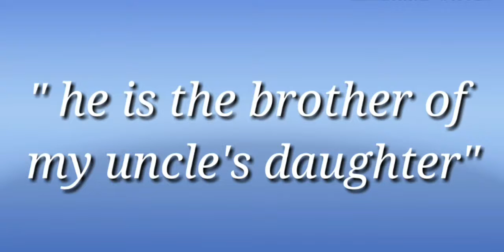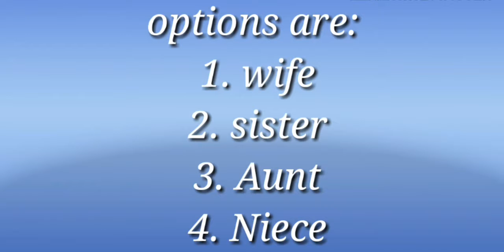Riddle | 3 Relationship puzzles | puzzle 5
Today we bring you these Three interesting puzzles based on relationship, easy to solve but little complicated. take your time you can pause the videos in between if you want.
Just remember, only riddles and puzzles can sharp your brain, so try to solve as many as possible.